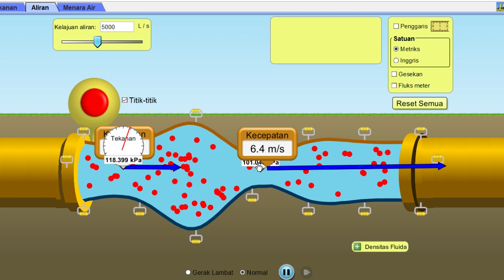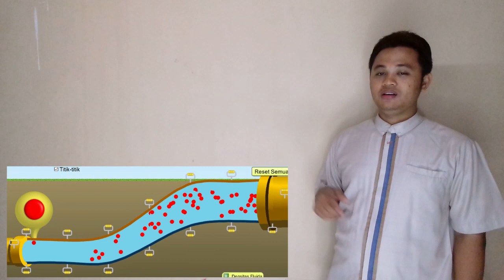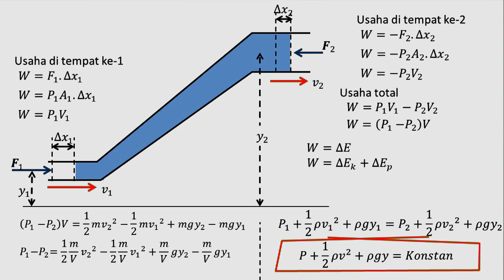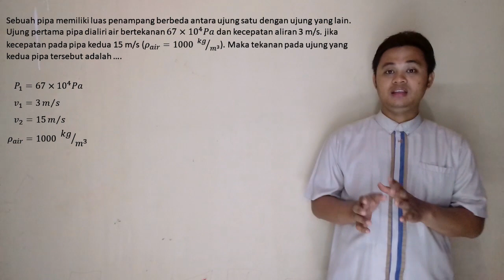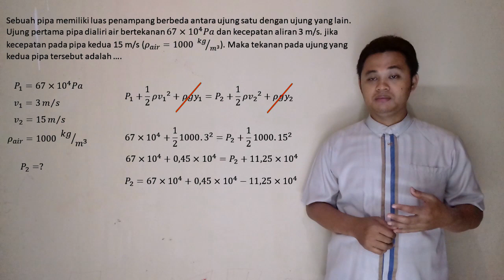PERSAMAAN BERNOULLI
Ketika kecepatan aliran tinggi maka tekanan rendah, begitu sebaliknya.